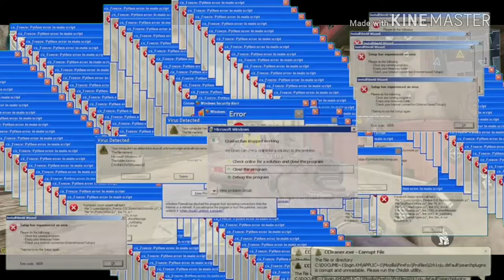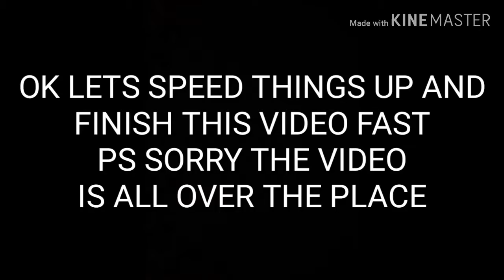CALL OF DUTY MOBILE ll THE GAMES HAS BEGUN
Guys hi and welcome to today's video now am sorry about the video being all over the place but please bear with me and in next weeks video I shall explain what happened to me more so hope you all enjoy and don't forget to like comment and subscribe